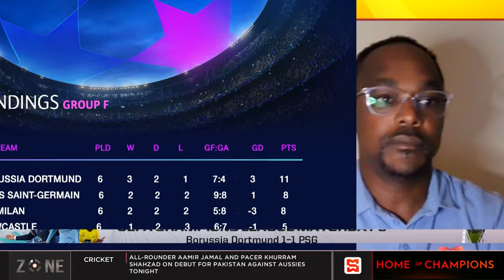Zone UCL MD6 Review: Newcastle 1-2 AC Milan, Borussia Dortmund 1-1 PSG, Red Star 2-3 Man City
The Zone review day 6 UEFA Champions League matchups.